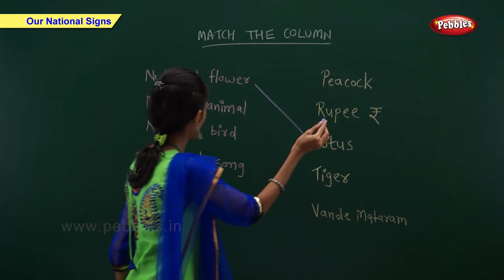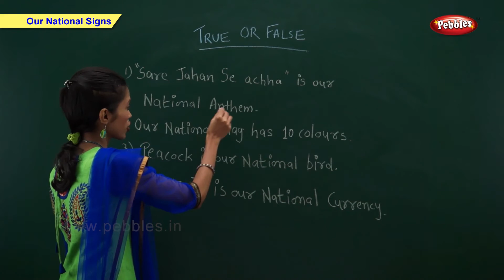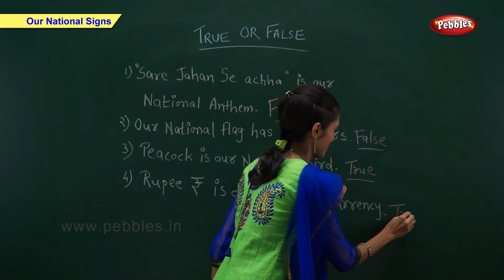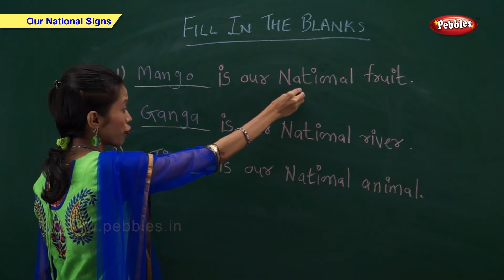Our National Signs: Activity | Science Basics For Kids | Science For Class 1